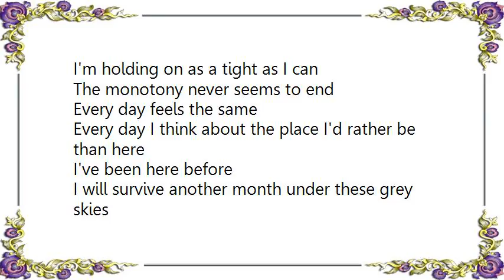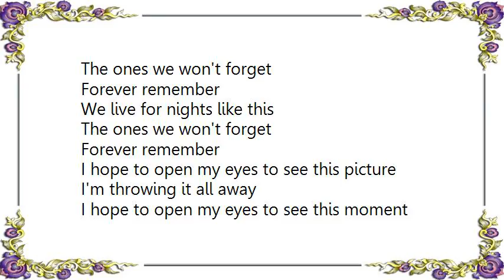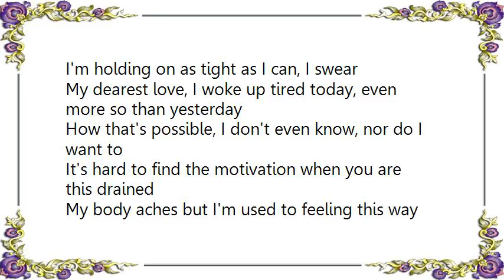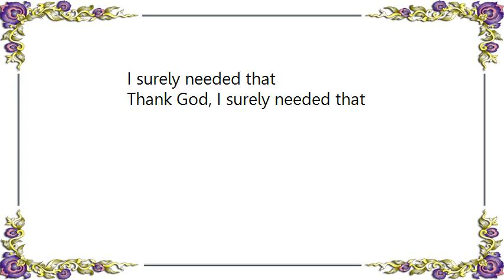August Burns Red - Spirit Breaker Lyrics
[Lyrics August Burns Red - Spirit Breaker]
Staring at the walls to pass the time
Pinch myself make sure I'm still alive
I'm not alright It's become a disguise
Friends and family, I'm losing all ties

I will survive another month under gray skies

I'm holding on as a tight as I can
The monotony never seems to end
Every day feels the same
Every day I think about the place I'd rather be than here
I will survive another month under these grey skies

We've carried each other through and over the seas

We live for nights like this
The ones we won't forget
Forever remember
Forever remember

I hope to open my eyes to see this picture
I'm throwing it all away
I hope to open my eyes to see this moment
That I should treasure forever

I'm not alright
It's become a disguise
I'm holding on as tight as I can

Coming home, I don't know when
I'm holding on as tight as I can, I swear

My dearest love, I woke up tired today, even more so than yesterday
How that's possible, I don't even know, nor do I want to
It's hard to find the motivation when you are this drained
My body aches but I'm used to feeling this way
Seventeen down, seventeen to go
That's not so bad, right?
I think of home often and of you even more
Yesterday I saw the sun shining
It appeared for a few minutes just after two
For a moment I found myself smiling
As if those short rays of light were enough to get me by
Maybe that was enough
Thank God, I needed that
I surely needed that

Thank God, I surely needed that